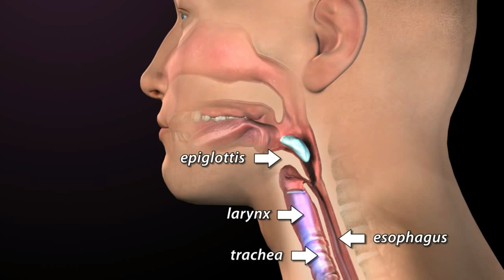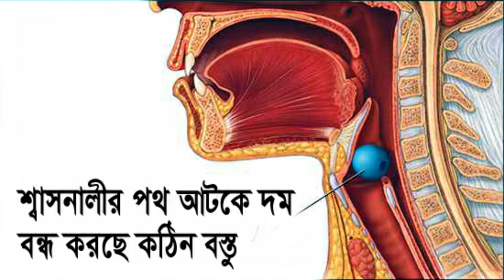বিষম লাগলে কী করবেন ? Immediate remedy for chocking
বিষম Chocking বিষম লাগলে কী করবেন ? Immediate remedy for chocking

How to get rid of hiccups in bengali / হেচকি বন্ধ করার সহজ উপায় কি? /